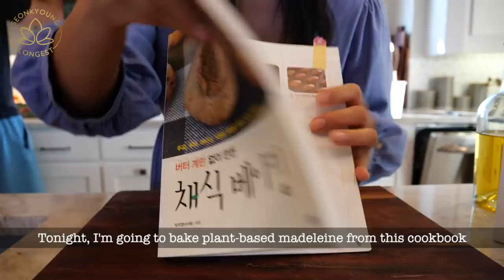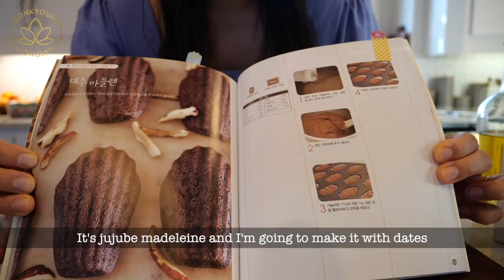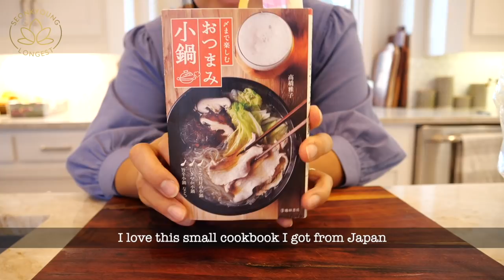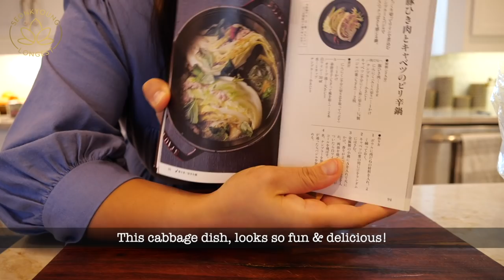Vlog 🍲 Cooking Korean Brunch, Stuffed Cabbage, Miso Butter Salmon, Sugar-free Madeleine, Daily Life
for Written Recipe w/Step by Step Pics!

My Knife
Egg Roll Pan
Kitchen Scale
My Wok
Boos Cutting Board